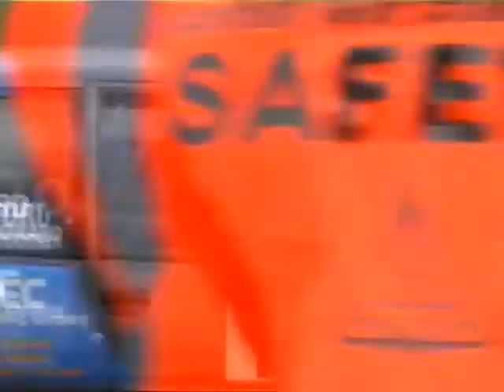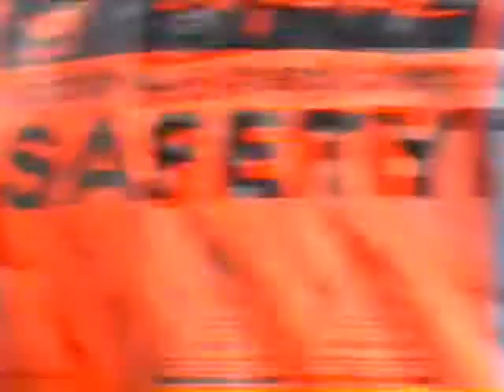Lindisfarne pugs 2 2009